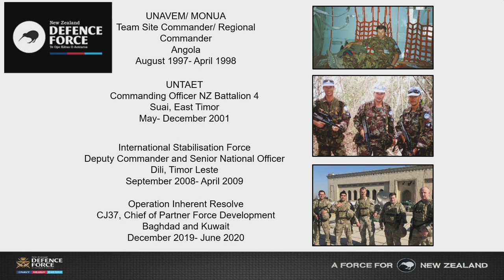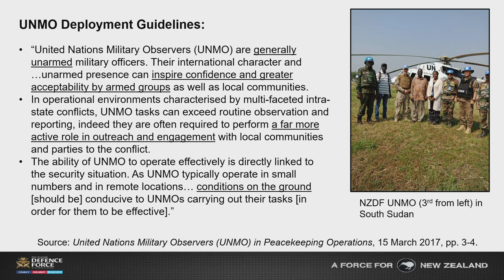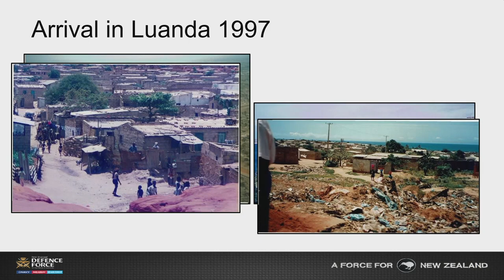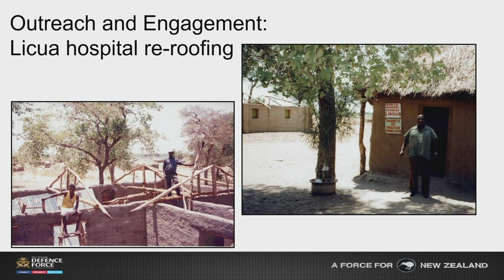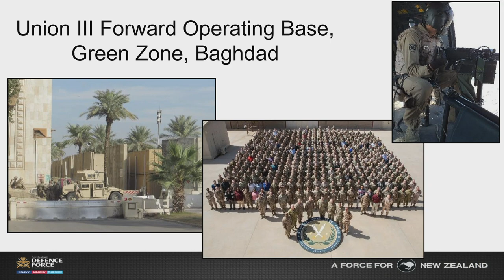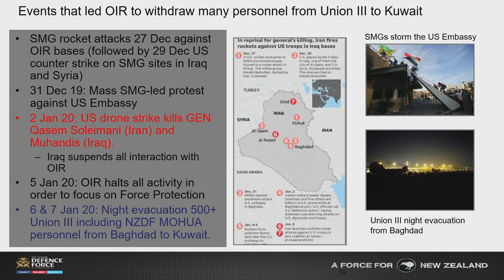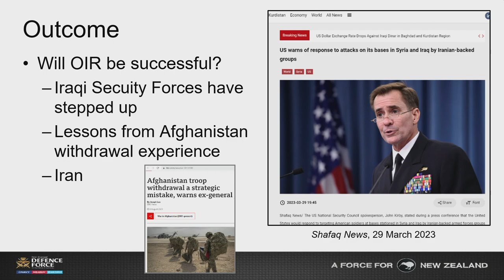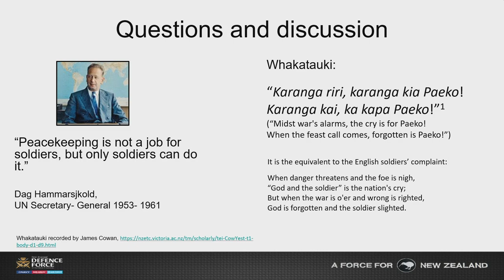Lt. Col Peter Wood - Scarred Nations Symposium 2023 at Auckland Museum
New Zealand’s Strategic Defence Interests, Policy, and Operational Implementation // A Personal Perspective Based on Two Operational Deployments arising from Intrastate Conflicts

From Scarred Nations Symposium 2023, held 20 & 21 April at Tāmaki Paenga Hira Auckland War Memorial Museum.

Titiro whakamuri ki anga whakamua, Intrastate conflicts, legacies, and reconciliation.